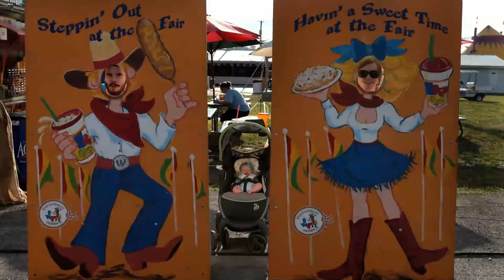Watch now: Missouri State Fair plans a full return in 2021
The pandemic cancelled most events of the fair in 2020, but the plan is for all activities and events to go on as scheduled in 2021.